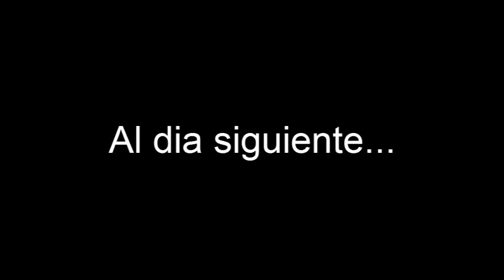Historias Pokémon -Alola (Parte 3/10)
Una nueva saga de historias pokemon que tanto les encantan, esta vez trayendo la trama de Pokèmon Sol y Luna

Espero y les guste la historia